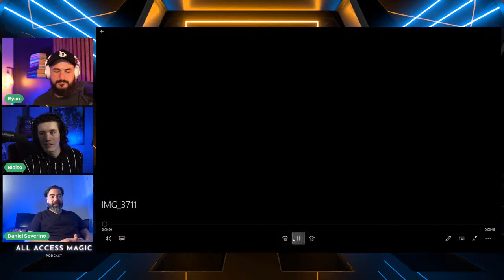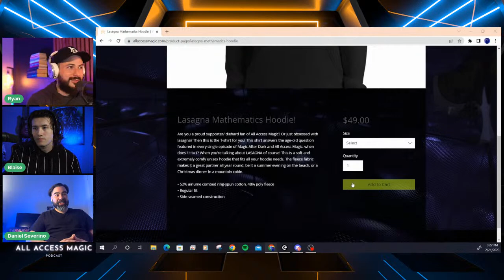All Access Magic Ep. 57 w/ Daniel Severino!